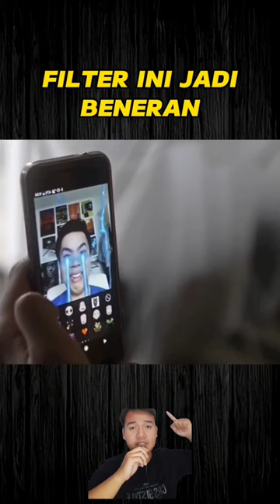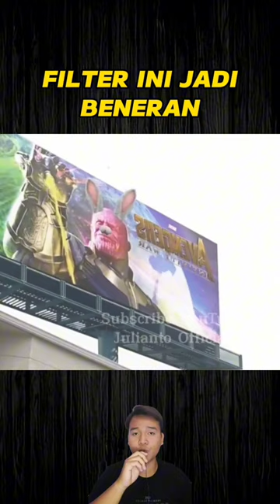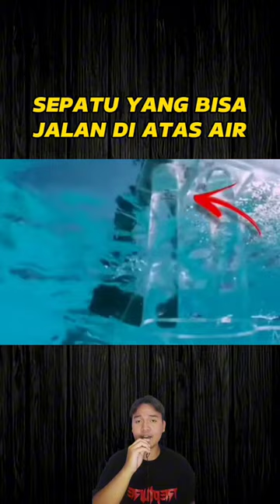KOMPILASI VIDEO PENDEK TERSERU || Julianto Official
Alur cerita
alur cerita film
alur film
seluruh alur cerita film
rangkuman film
recap film, review film
rekomendasi film
ulas alur cerita
cerita film
angkum film
Underworld: Blood Wars
alur cerita underworld: blood wars
recap Underworld: blood wars
alur cerita film underword: blood wars
seluruh alur cerita film underworld: blood wars
film zombie
film horor
film psikopat
Film Indonesia
Kisah Nyata
Rangkum alur cerita
UNDERWORLD: BLOOD WARS